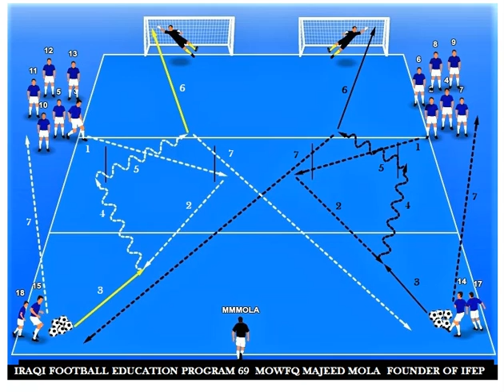IRAQI FOOTBALL EDUCATION PROGRAM 69 MOWFQ ALMOLA